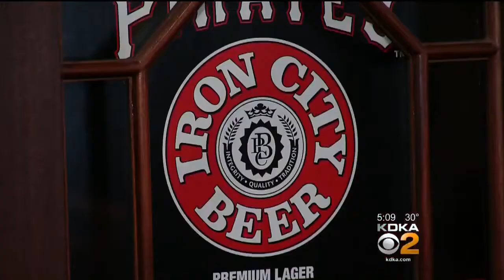Pittsburgh Brewing's Ownership Returns To Local Hands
Pittsburgh Brewing Company, founded in 1861 and best known for Iron City Beer and IC Light, is back under local Pittsburgh ownership; KDKA's Jon Delano reports.